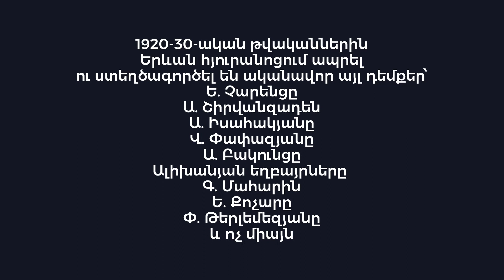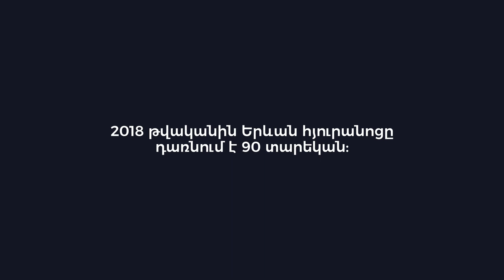Վիլյամ Սարոյանի հեծանիվը Երևան հյուրանոցում